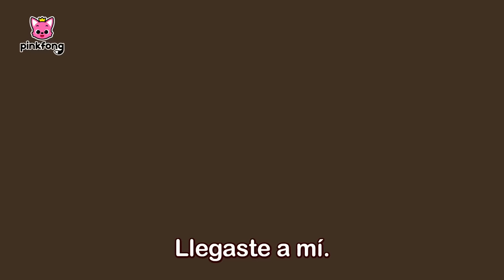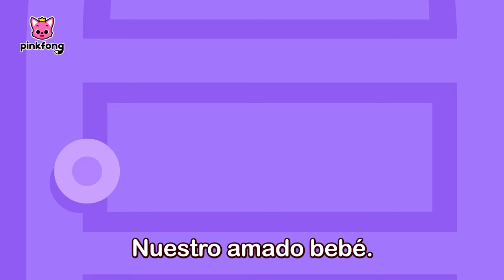¡Te Amo Mamá!😍​❣️ | 🎉Feliz Día de la Madre | Canciones infantiles | Pinkfong en español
¡Te Amo Mamá!😍​❣️

00:00:00 핑크퐁 2020 인트로
00:00:09 Feliz Día de la Madre con Tiburón Bebé
00:01:19 Para Nuestro Hijito
00:05:25 ¿Tú Eres Mi Mamá?
00:11:05 Linda Tiburón Mamá
00:12:23 ¿Quién Hizo Pis en el Saco de Dormir?
00:15:12 Sal de Ahí Chivita
00:18:10 Yo Tengo una Casita
00:21:02 El Amor de Mamá Maiasaura
00:26:16 Día de Madres Día de Padres
00:27:12 Mami Te Ama